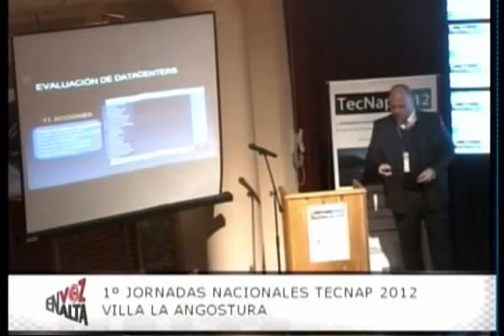Ing Rodolfo Esteban Laffitte - En Voz Alta - 30/05/2012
Entrevista realizada al Ingeniero Rodolfo Esteban Laffitte en el programa "En Voz Alta" - RTN - 30/05/2012